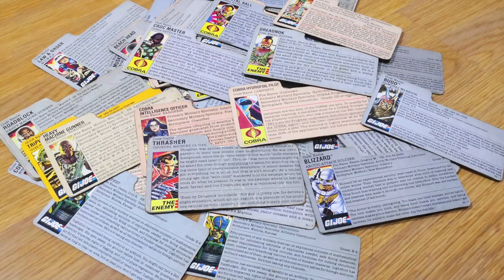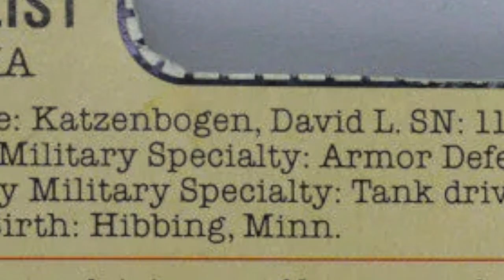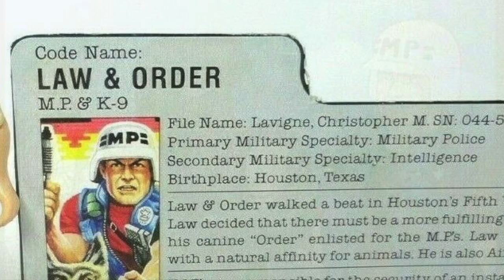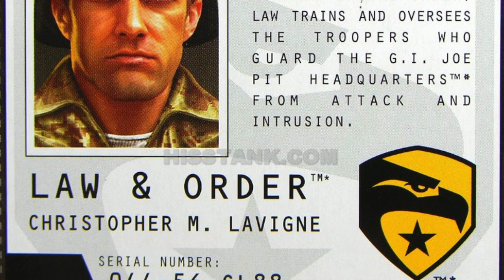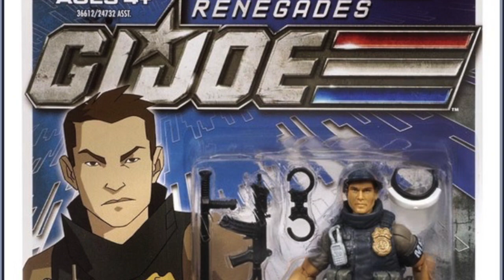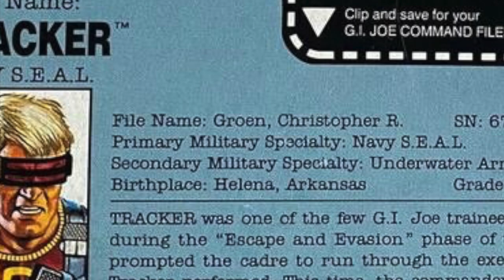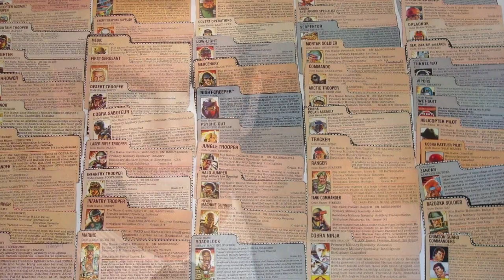GI JOE: THE STORY of LAW & ORDER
The Story about a Joe that I could call my very own

Episode Background Music: Lazy Rock by Dan Lebowitz